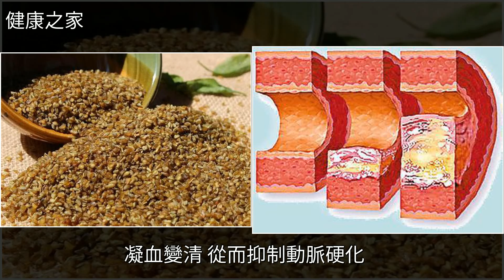糖尿病注意“三多一少”，每天喝這1種水，遠離三高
糖尿病注意“三多一少”，每天喝這1種水，遠離三高心血管病,糖尿病,睡眠,動脈硬化,健康糖尿病注意“三多一少”，每天喝這1種水，遠離三高心血管病 糖尿病 睡眠 動脈硬化 健康